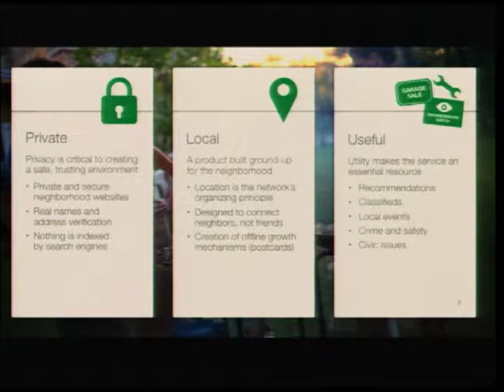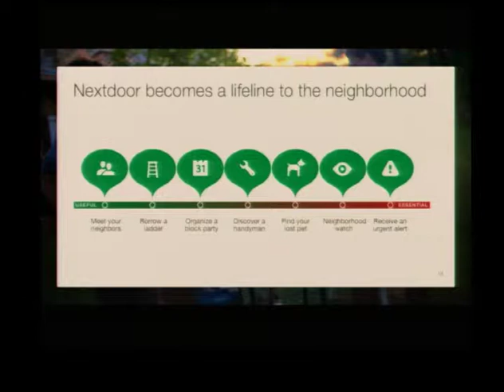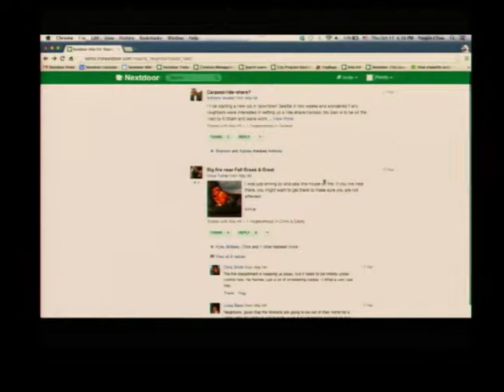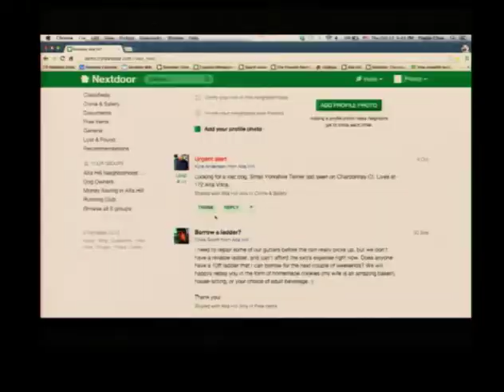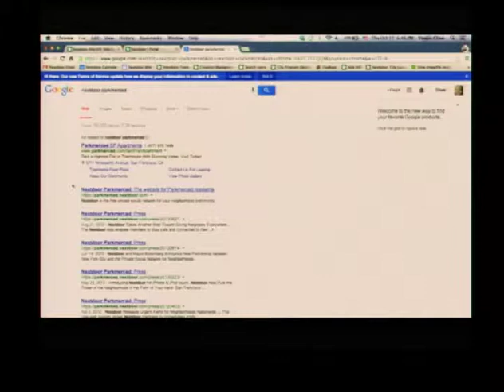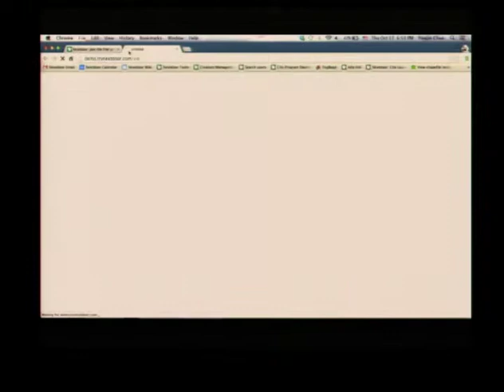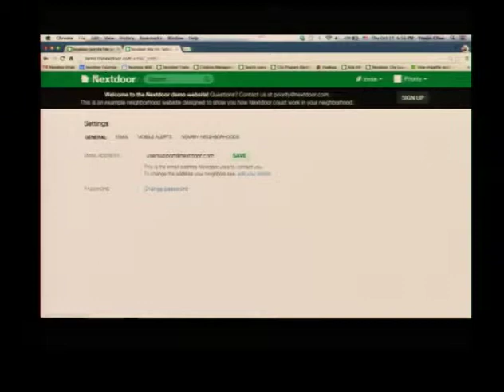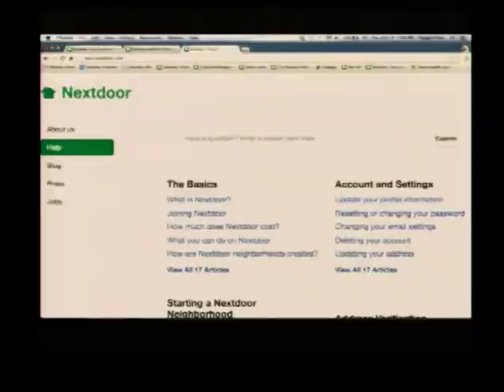Block Leader Presents... Nextdoor: A Social Network for Neighborhoods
Youjin Chae of Nextdoor Inc. provides information on the popular, private social network for neighborhoods and how it will make Cupertino a stronger and safer community. This presentation was part of the City of Cupertino's annual Block Leader Meeting, recorded October 17, 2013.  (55 min.)